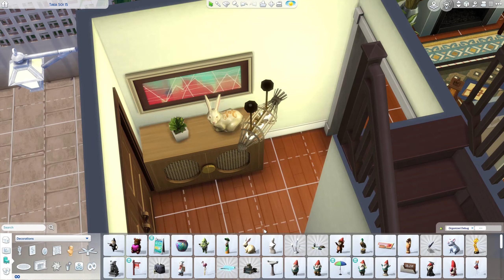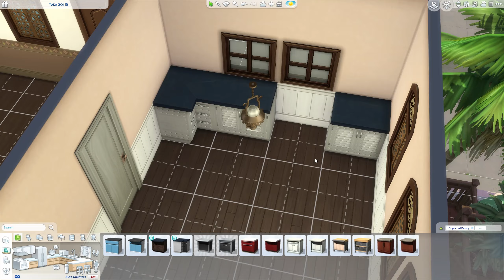Tomarang 3 Rental Apartments || The Sims 4: Speed Build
Hello everybody! In today's episode, I'll decorate the three units in the apartment complex that belong to the owner who lives next door. This lot has a total of four units. One is the family owner's home, while the other three units are apartments that can be rented.

00:00-22:31 - interior decoration
22:31-24:30 - screenshots

Details:

~ World: Tomarang
~ Lot: 20x20 Taka Soi 15
~ Floor plan of the single house: 2 bedrooms & 1 bathroom
~ Floor plan of the apartments: 1 bedroom & 1 bathroom
~ Price: 149.698

Expansion packs used:
~ For Rent

All builds and renovations are available on my Sims 4 gallery for download.

EA GALLERY ID: Gravitygaming

Another Silent Weekend x Blurred Figures - like old times

Khutko X Blue Wednesday - walk out

Mell-Ø X Ambulo - afloat again

Mell-Ø X Ambulo - drift away

Phlocalyst X Mr. Käfer - lessons in nature

Phlocalyst X Mr. Käfer - life aquatic

Slo Loris X Tender Spring - kings of the indoors